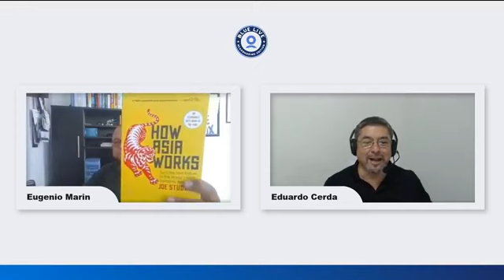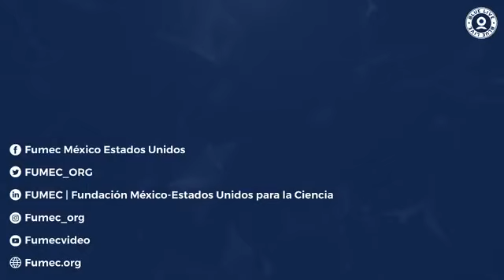Entrevista a E.Marín, CEO de FUMEC, sobre cómo se integra México y su talento en el futuro de las TI